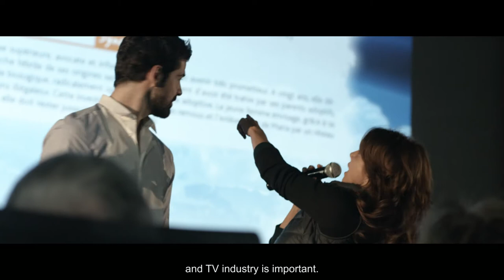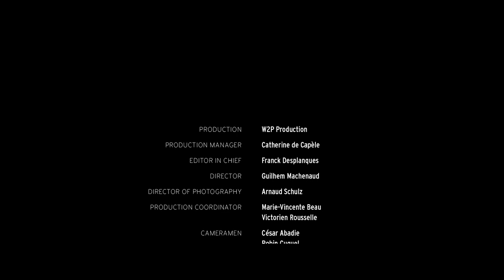Luchon: the Pyrenees writ large (Great Site of Occitania)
The many faces of Luchon with Claude Coret, President of the Television Arts Festival.

Click here to discover all of the Great Sites of Occitania